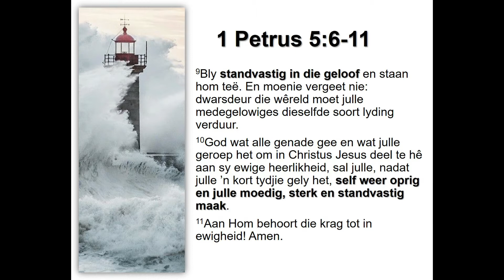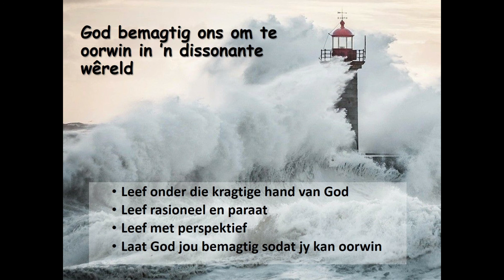Aanlyndiens 7 Junie 2020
Dr. Neels du Randt
1 Petrus 5:6-11
God bemagtig ons om te oorwin in 'n dissonante wêreld